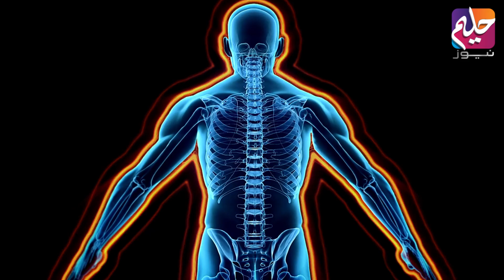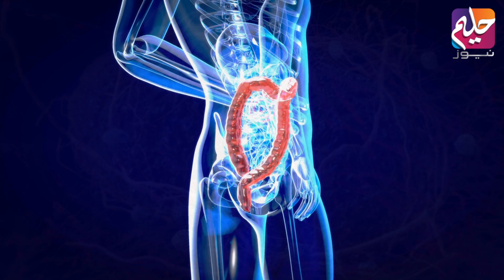Haldi Eik Taqatwar Anti Septic, Woh Fawaid Jo Ap Ko Nahi Maloom | Haleem News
Haldi Eik Taqatwar Anti Septic, Woh Fawaid Jo Ap Ko Nahi Maloom